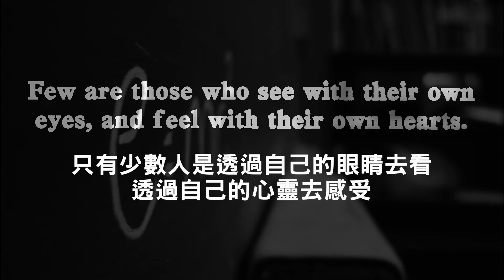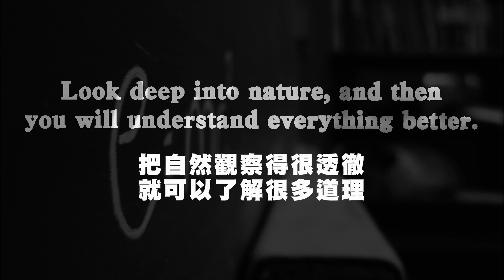愛因斯坦特輯｜直覺是什麼？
創意是直覺導航，知識續航。
記住，千萬不要以知識續航。

我們習慣用知識導航，做任何事的時候，
就得翻查以前是怎麼做的，
可是創意的導航不能如此，
別人沒去過的地方，一定沒有地圖，GPS也定位不了。

那麼，直覺是什麼？
1.直覺是心音
2.直覺是信念
3.直覺是放下